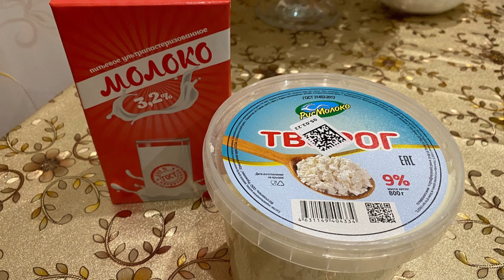‼️ПРОСТО ЖИВУ ..Обзор покупок.. Что почем..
Обзор моих покупок..